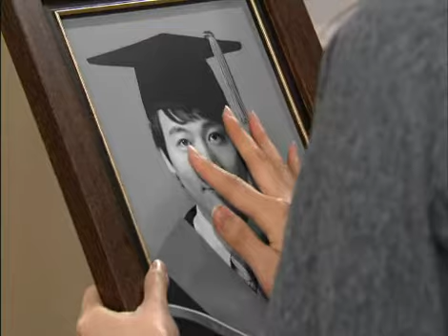JH Preview Ep 2